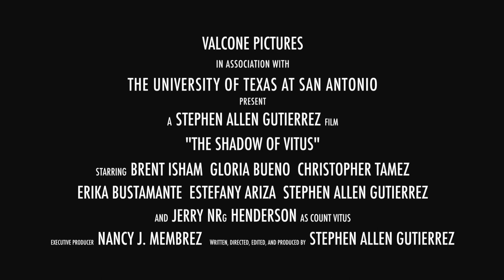The Shadow of Vitus Trailer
Trailer for my Universal Monsters inspired short film, "The Shadow of Vitus."

"The Shadow of Vitus" is about a newly married couple named Frank and Gwen Rosetti who move into their new house over the Christmas holidays. While their short time there, Gwen begins to see strange apparitions of vampires and is soon attacked. Frank, at first skeptical of the vampires' existence, has to put aside his personal beliefs and team up with the local Sheriff, Harrison Cunningham, to save his wife from a fate truly worse than death.